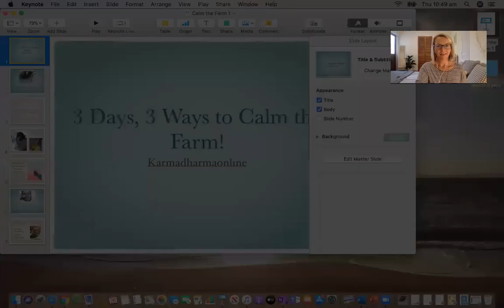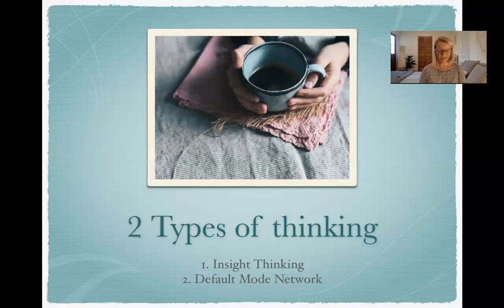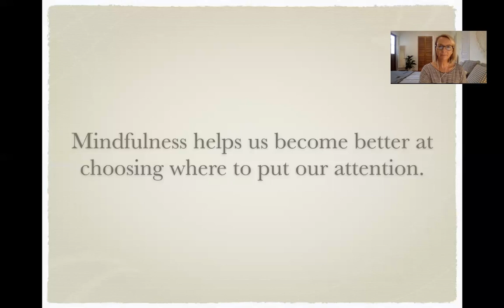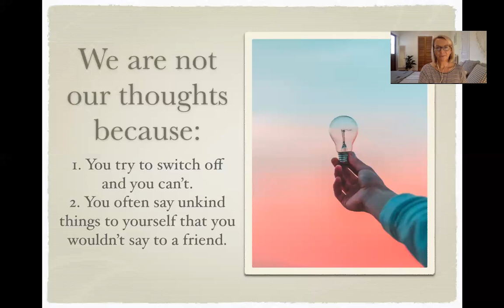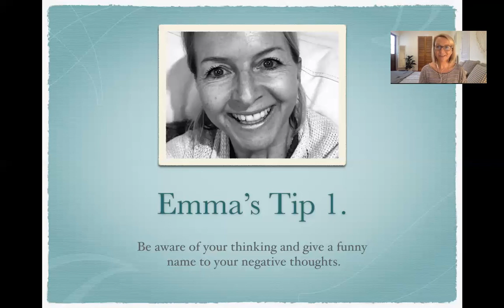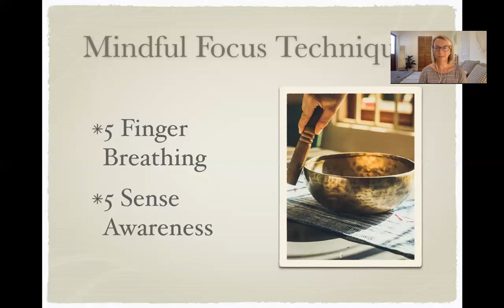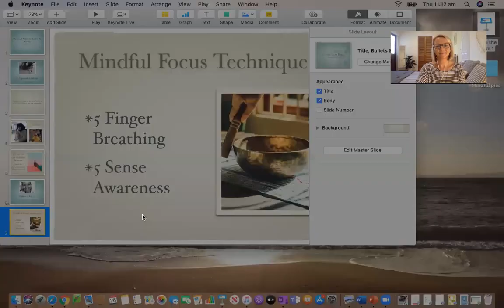Calm the Farm 1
Day 1 of our '3 Days, 3 Ways to Calm the Farm.'
5 finger breathing and 5 sense awareness mindful focus activity.